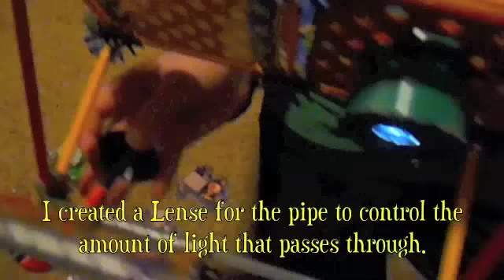K'nex Searchlight Castle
Mario, Luigi and Toad are on a top secret mission to slip past the security in one of Bowser's Castles. Our heroes will have to be extra careful as they race past the constant eye of the searchlights. Our racers are facing their most dangerous track ever. Welcome to Searchlight Castle!

This course is inspired off of Super Mario 3D World, level 5-7 - Searchlight Sneak. I love the style of this level. I love the idea of searchlights drifting across the level looking for intruders. So I decided to make it into a race course. Plus a couple of other fun elements.

I do want to apologize for the fuzziness and/or darkness of some of the video. Normally I shoot with a lot of light, but working with a searchlight was a real challenge for the picture integrity. If I work in good lighting, the searchlight couldn't even be seen. So poor lighting was required for the searchlight to work. Thanks for understanding.

Be sure to watch the whole video. There's a tutorial at the end on how I made the searchlight with the Bowser insignia alarm. It took several revisions and the end product isn't perfect but it was still fun to make. Be sure to check it out!

The Cat Bills (Cat Bullet Bills) are the same ones I made for Airship Fortress a year ago. I've been wanting to get them back in the action. I added pipe cleaner tails and ears. Painted on mouths and white underbellies to look the part. I also hope you liked the sound effects of the cat growls as the Cat Bills launch into action. The sound is rather faint in the game. My little brother gets a good laugh at hearing them (probably because he likes it when our cat makes that noise at him).

Whomps! I've been wanting to add Whomps into a race course for ages. I've had the idea written on an index card for nearly a year (along with several dozen other ideas that I want to utilize). Here they are and my Dad rocks at making them look fierce! The Whomps are made from a slab of wood. Painted. The arms and feet are made of paper mache, held in place by short pieces of black pipe cleaner. I drilled holes in their upper backs to work them like a marionette with knex pieces. I even included the bandaides that go in the middle of their broken backs. I took pictures and printed those of broken down karts from straight above to give the karts the appearance of being truly flattened by the Whomps. Hope you liked the added effect. If you do, let me know and maybe the karts will get crushed by other large objects in future videos ;)

I also decided to add Amps again. I used Amps back in Bowser Castle 2 SNES course. However, one follower mentioned to me that Amps don't usually move, they just spin in a circle. He was right, so to work with this idea, I opted to make the track slide back and forth beneath the stationary spinning Amps. Hope everyone's happy now with that.

Thanks again to ClefferNotes for the awesome music! This time I used the music titled
"Yarn Yoshi Music: Heist" Be sure to check out his channel!

Also a big thanks to my whole family: Mom, Dad and my sisters! They were all crammed into my room helping with this project. Thanks so much!

Is there anything else that I'm missing? As always, thanks for the awesome support you all give me!